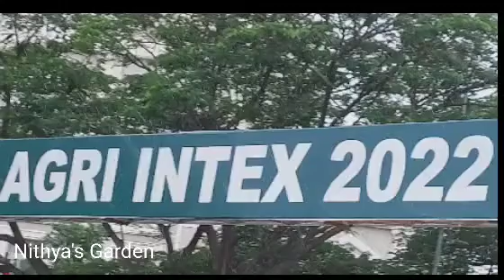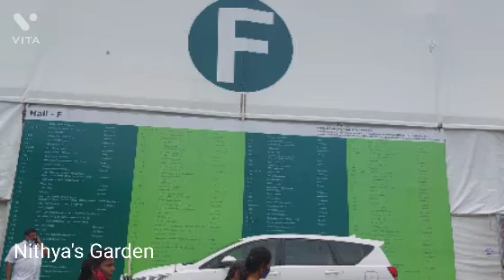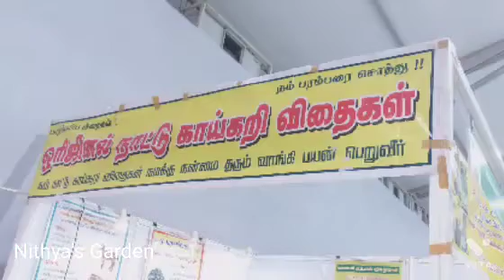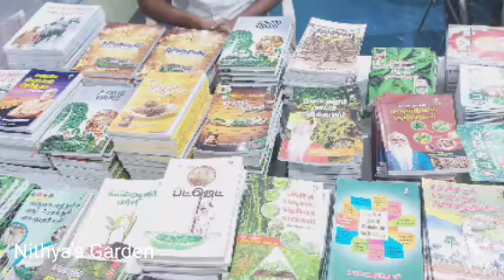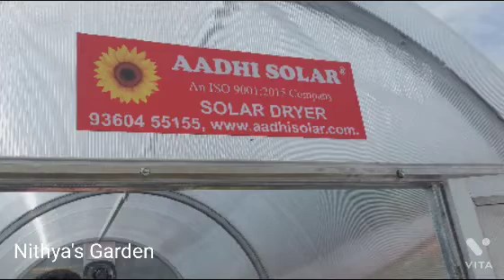AGRI INTEX 2022 Vlog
A  -- Z  informations  of  agriculture